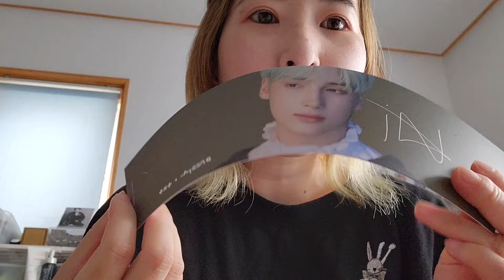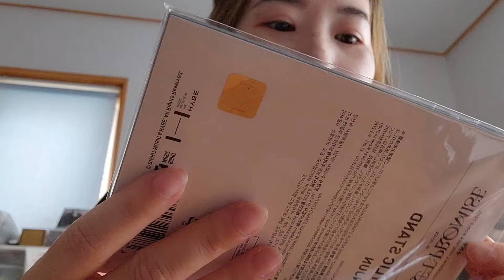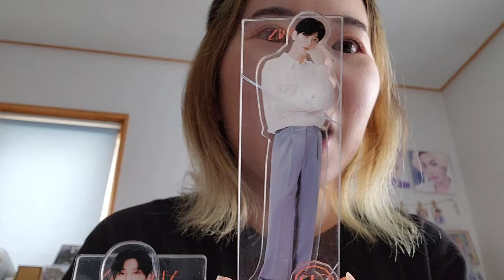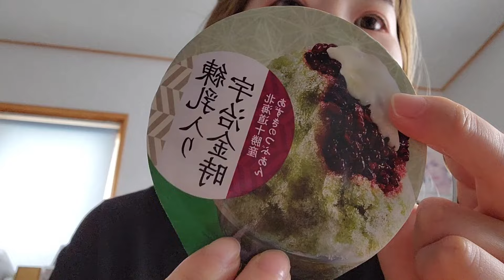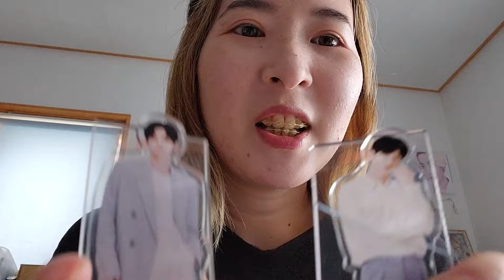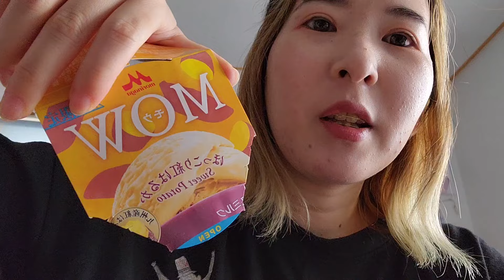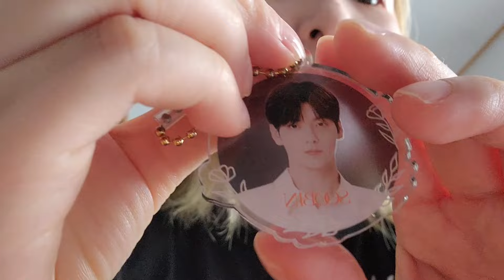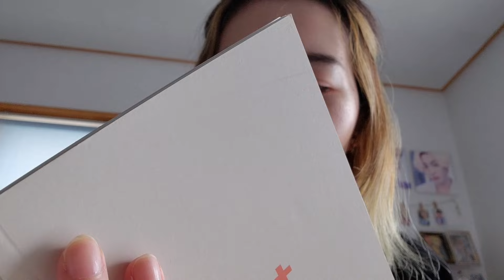【作業用耐久ラジオ】TXTやらエナプやら今日も雑談してくよー☁|1時間耐久動画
こんばんは、さゆです。
またまた長尺動画です。ついに1時間越えてしまいました(笑)
今までのラジオ動画でも、楽しんで観てくださる方がいて嬉しいです。ありがとうございます🥺
今回もゆるーくラジオ感覚で聞き流してもらえればと思います。